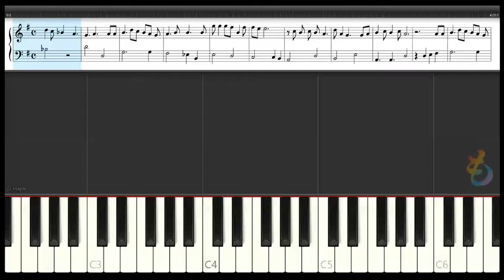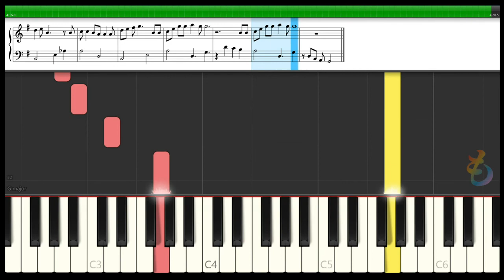タキシード・ミラージュ【美少女戦士セーラームーン】ピアノ 楽譜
タキシード・ミラージュのピアノ楽譜で音色をオルゴールにしました。ピアノの楽譜なので練習用にもおつかいいただけます。

動画の説明※楽譜作成ソフトウェア「MuseScore」でタキシード・ミラージュの楽譜を採譜してMIDIを作りSynthesiaで再生して動画を編集しています。セーラームーン好きな方の練習や繰り返してBGMにMP3として着信メロディににもお使いいただけます。

【関連動画】

ムーンライト伝説 | ピアノ | 美少女戦士セーラームーンop | 楽譜